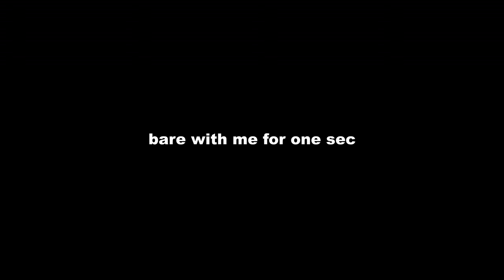Jeff Goldblum Reacts to Spider-Man Leaving MCU